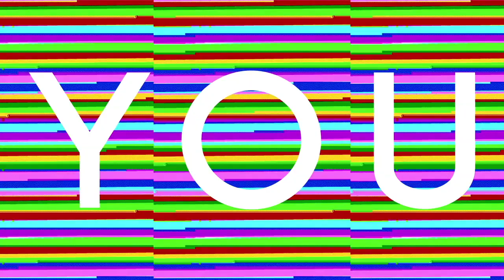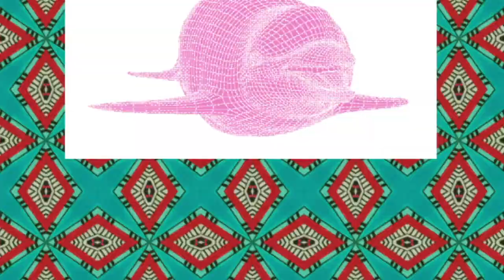Sink The Pink: Summer Ball OPENING VISUALS - XR2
The opening animations for the summer ball, collaged by me to M.I.A.'s XR2

RE-LIVE THE EXPERIENCE!